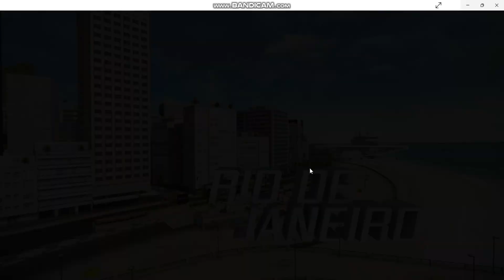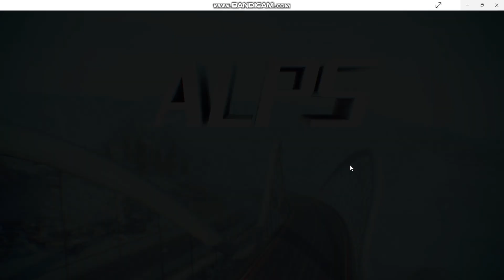Asphalt 8 - Brabham BT62 Multiplayer (Update 67) 🏁🔥🏆